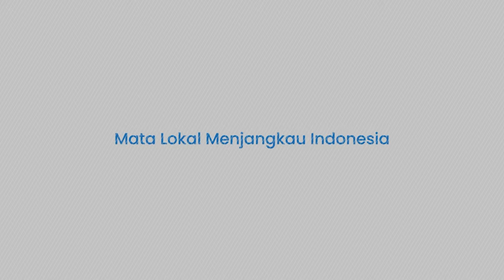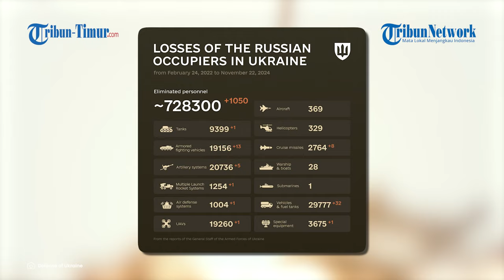Rusia Buktikan Ancamannya, Rudal ICBM Ditembakkan ke Ukraina!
TRIBUN-TIMUR.COM - Rusia dilaporkan membuktikan ancamannya jika Ukraina mulai menggunakan rudal-rudal jarak jauh Barat ke wilayahnya.

Tak lama berselang setelah Ukraina meluncurkan Army Tactical Missile System (ATACMS) buatan AS ke Rusia, Moskow dilaporkan membalas dengan meluncurkan rudal balistik antarbenua (ICBM) yang menargetkan Ukraina, Kamis (21/11/2024).

Serangan tersebut, secara khusus menyasar kota Dnipro, menurut pernyataan dari Angkatan Udara Ukraina pada Kamis.

Perkembangan ini menandai eskalasi yang signifikan dalam konflik Ukraina-Rusia.

(TRIBUN-TIMUR.COM)